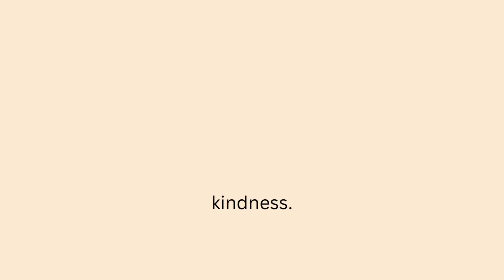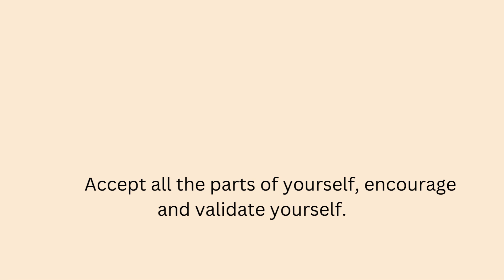9 WAYS TO PRACTICE SELF LOVE | LOVE YOURSELF | @juststuffs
9 WAYS TO PRACTICE SELF LOVE | LOVE YOURSELF | SELF LOVE | @juststuffs